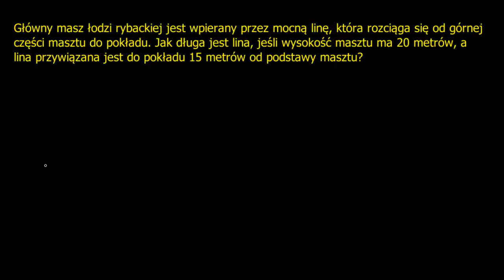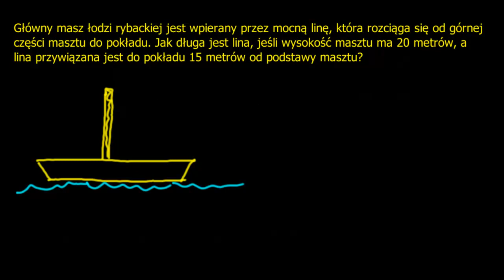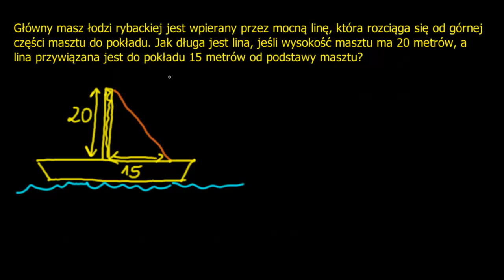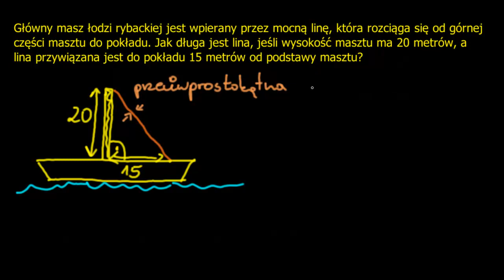Twierdzenie Pitagorasa - zadanie z łodzią, masztem i liną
na zlecenie Centrum Fizyki Teoretycznej PAN. Narrator: Krzysztof Chojecki.